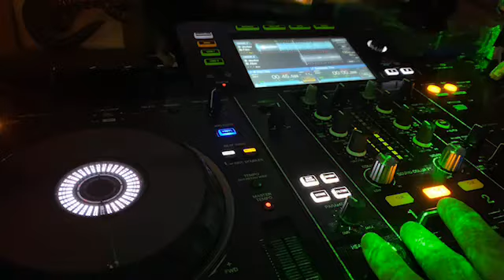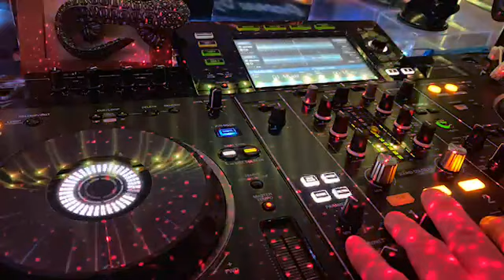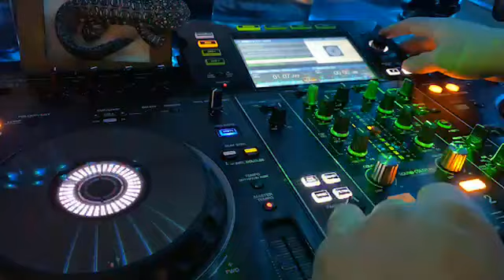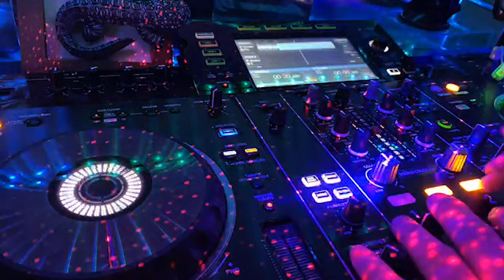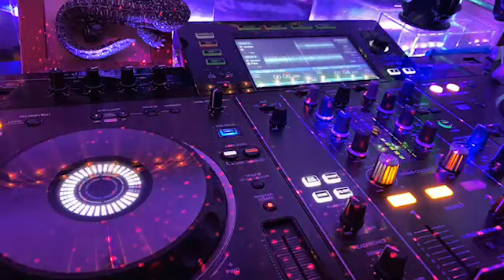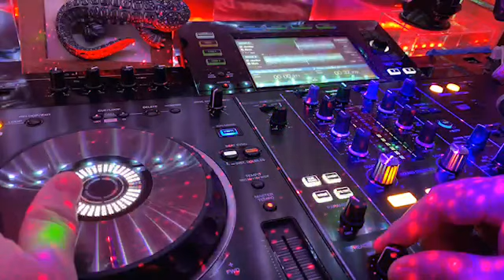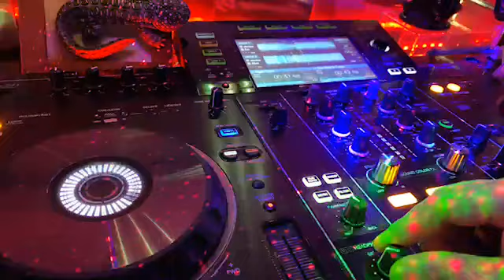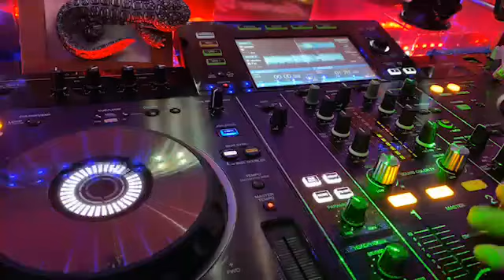【前半】SUPER EUROBEAT 倶楽部 札幌 MAHARAJAPASHA 23時00分 風味🐘🎧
00:00 - 🎶 哀愁 倶楽部 🎧